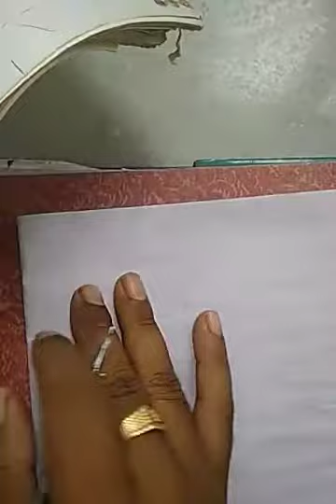WB Class Eight Mathematics Chapter 19 / Class 8th Math Exercise 19 / অষ্টম শ্রেণি গণিত সমীকরণ সমাধান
Here You Will Learn How To Solve Class Eight Mathematics Problem Of Chapter-19 Easily
West Bengal Board of Secondary Education Class VIII Math Book Ganit Prava Solution Of Exercise 19 Questions 15
W.B.B.S.E. Class 8th Mathematics Solution Kose Dekhi 19 Question 15
অষ্টম শ্রেণি গণিত সমীকরণ সমাধান করাRITUHOMEtutorial